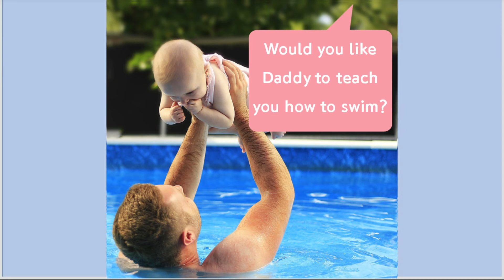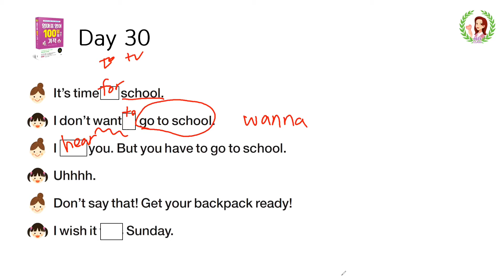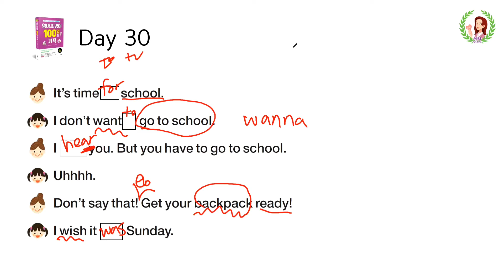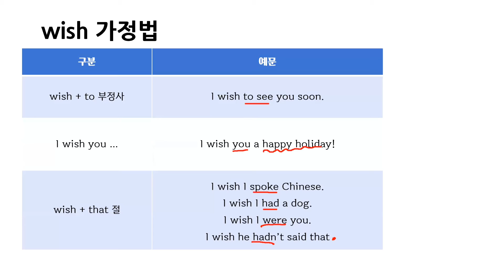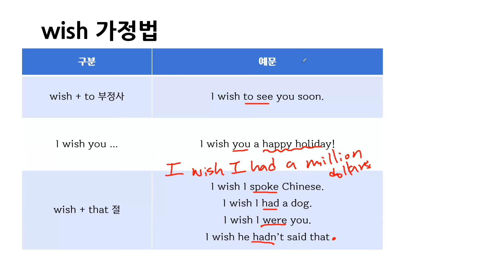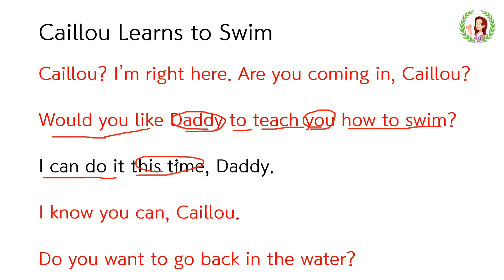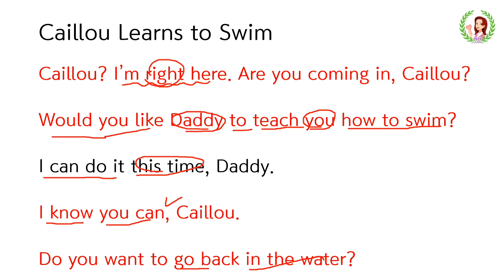엄마표영어_Would you like Daddy to teach you how to swim? 아빠가 수영하는 법 알려줄까? (Day 30)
* 미라클모닝 2기가 시작되었습니다. 아침 6시 10분 줌에서 만나요.
* 줌 링크는 세라샘 블로그 혹은 도치맘카페_엄마표영어 100일의기적 폴더에서 확인하세요.
미라클모닝 12월 23일~ 12월 24일 줌링크확인

*오늘의 Caillou 영상은  오른쪽 상단 i 아이콘 혹은 아래 링크를 참고하세요.